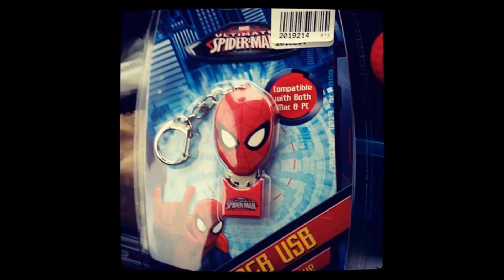Vlogging - It shall continue!! And the Un-Normal Flosstube Tag